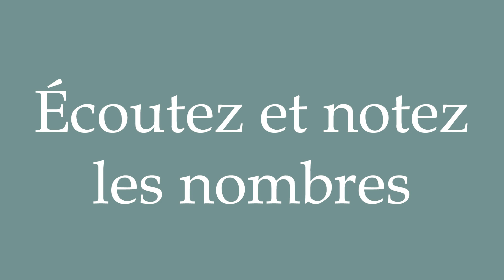How to Pronounce ''Écoutez et notez les nombres'' Correctly in French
Learn how to say and properly pronounce ''Écoutez et notez les nombres'' in French with this free pronunciation tutorial. Apprenez à prononcer des mots en français grâce à nos tutoriels.